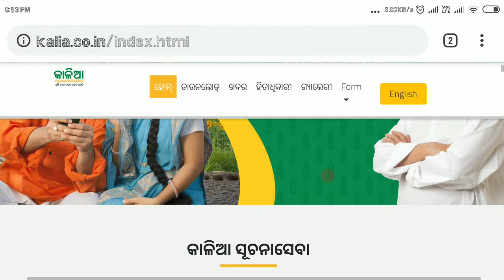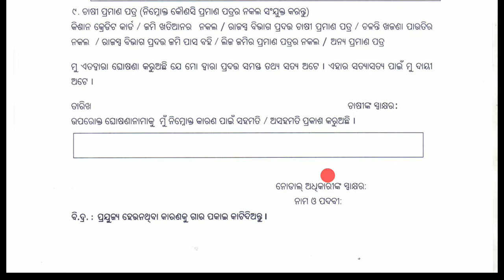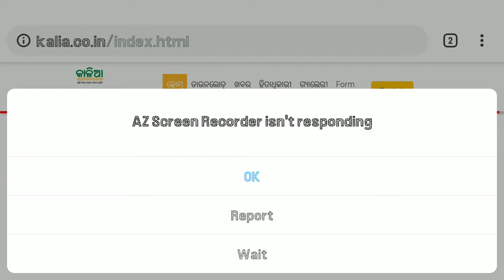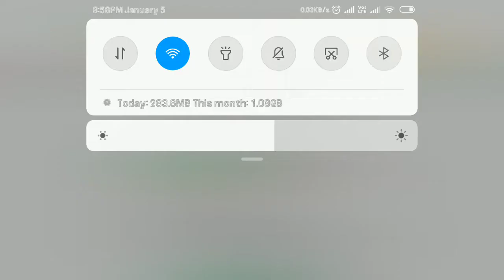କାଳିଆ ଯୋଜନାରେ ଆପଣ କିପରି ଆବେଦନ କରିବେ ।।kalia yojana form fill up full details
Kalia yojana form fill up full details

Send me screenshot.
ମୋର ଯୋଉ ଭାଇ ଓ ଭଉଣୀ ମନେ ଏଇ ଭିଡ଼ିଓ ଦେଖୁଛନ୍ତି,ଦୟାକରି ଭିଡ଼ିଓ ଟି କୁ ଗୋଟେ like, comment ,ଆଉ share କରିବାକୁ ଭୁଲିବେନି, Please. ଆଉ Channel କୁ ବି Subscribe କରି Notification Bell କୁ ବି On କରିଦିଅନ୍ତୁ. ମାଗଣା ପଇସା ପଡୁନି ପୁରା ଫ୍ରି.